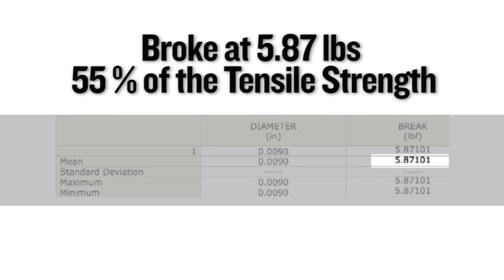¿Qué es un nudo de viento?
El llamado nudo de viento debilita el leader-tippet. En este video podemos ver cómo se forma.

00:00 ¿Cómo se hace un nudo de viento?
01:02 Prueba de resistencia.
01:16 Outro.